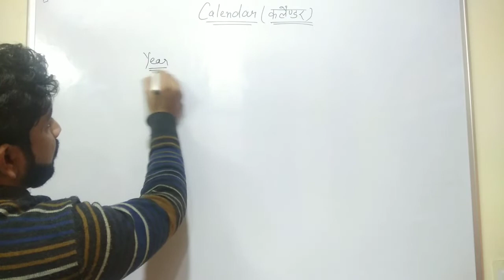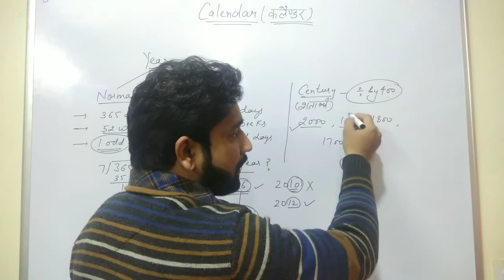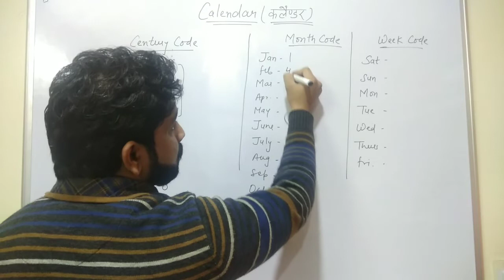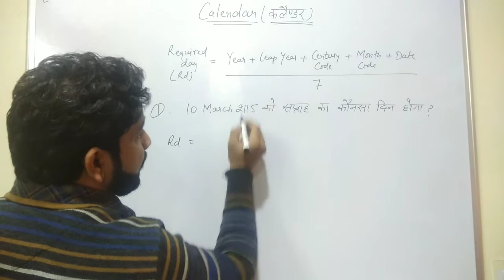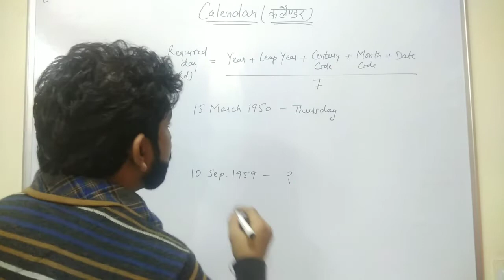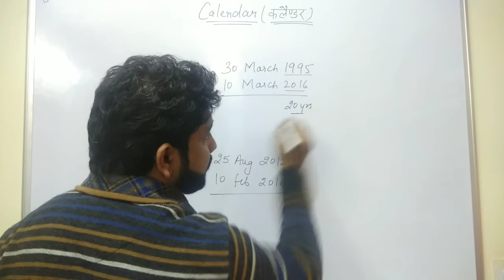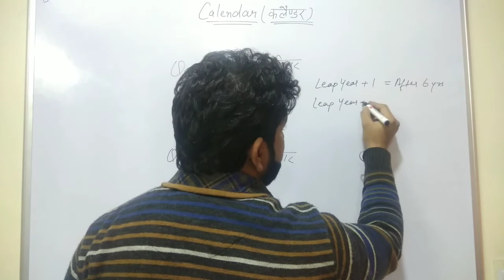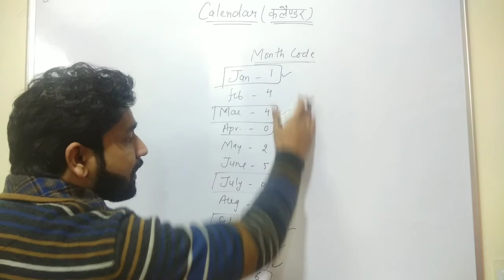Calendar with Short Tricks (For All Competitive Exams)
Here we discussed the topic of Reasoning which is Calendar with fully tricks which comes in almost all competitive exams . We discussed here at each question which are related to calender by Gaurav Panchal.